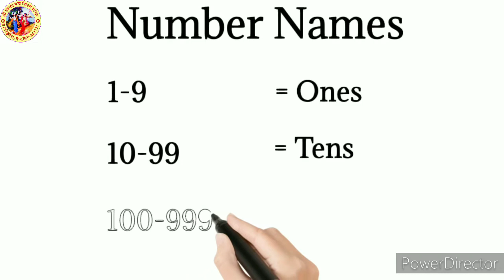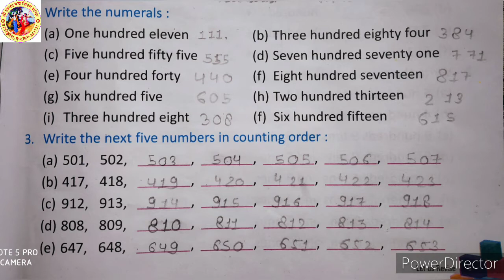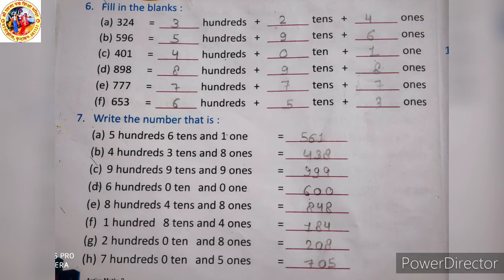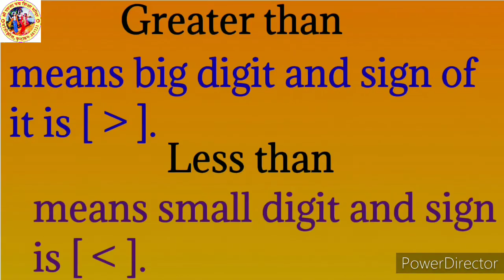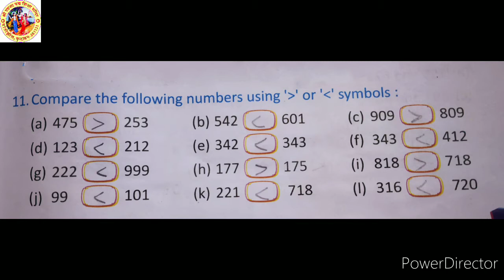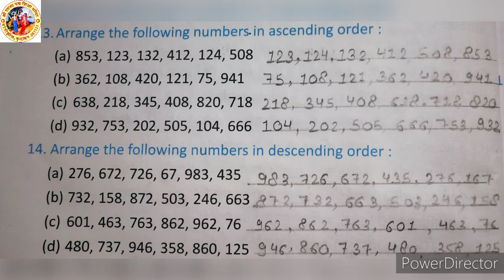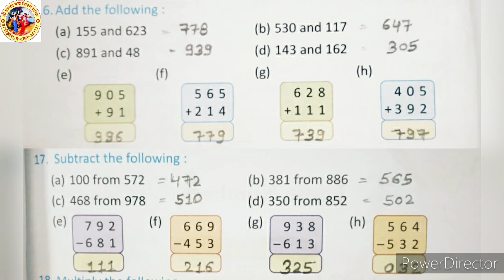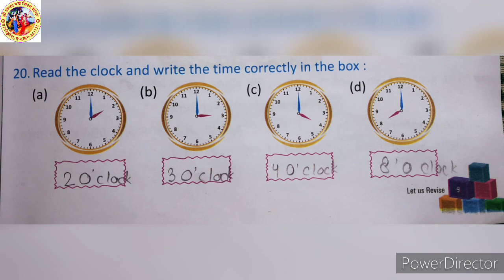Chapter-1 | Maths | Class-3rd | Kusum | Shri Shanta Padam Shiksha Mandir Motijheel Vrindavan